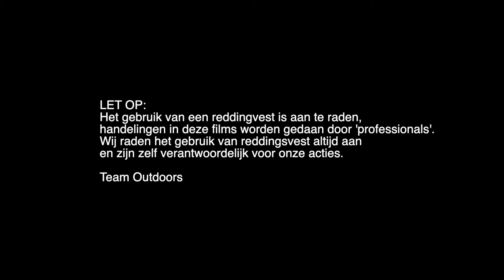🚐 WIL & BAS OP ROADTRIP: Van Tsjechië tot Bled - De trailer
Een nieuwe film op het YouTube kanaal van Team Outdoors! 🥳

Tijdens deze film nemen Wil en Bas je mee op roadtrip naar de twee mooiste vislanden van oost Europa: Tsjechië en Slovenië. Met piepende banden verlaten de heren ons kikkerlandje om de avontuurlijke omgeving van deze landen is grondig aan de tand te voelen. Lukt het de mannen hun doelen te halen en twee mooie vissen te vangen? Je ziet het in deze 2-delige mega film!

Benieuwd naar de producten die zijn gebruikt tijdens deze film? ⤵️

Team Outdoors
🏠Edisonstraat 22A, 6604BV Wijchen (NL)